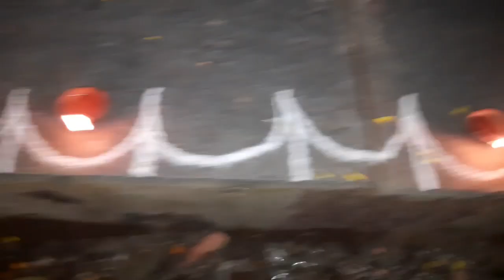Anande parivarachi diwali